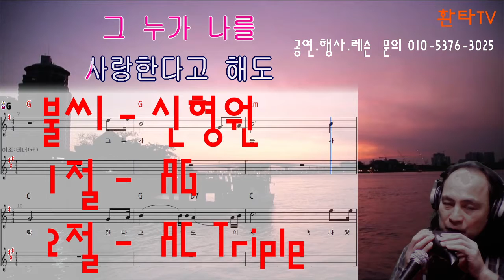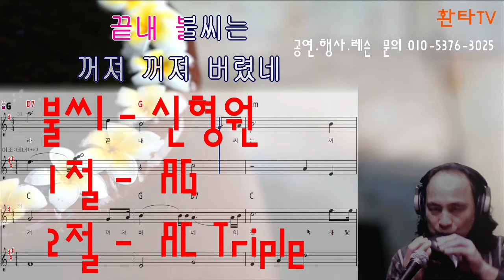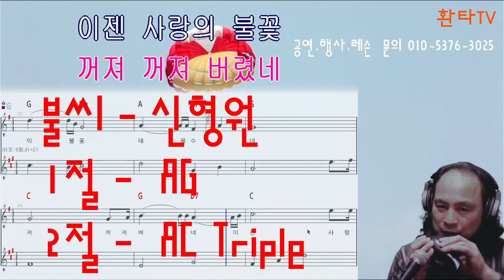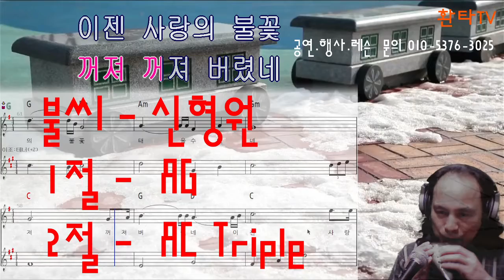불씨 / 신형원 - 오카리나 AG AC Triple